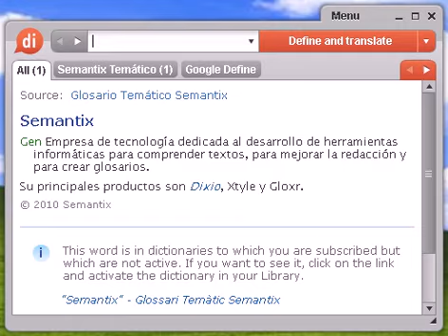Definición de tajamar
tajamar, diccionario, define, definir, significado, español, castellano, Dixio, tajamares